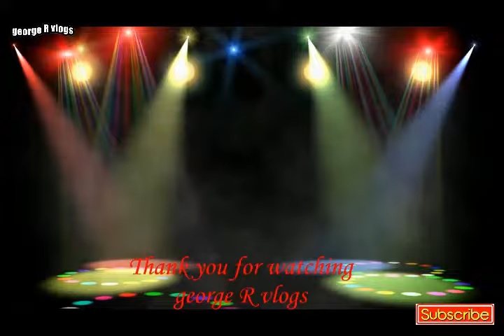COMELEC to start their hearing disqualification cases of BBM by...